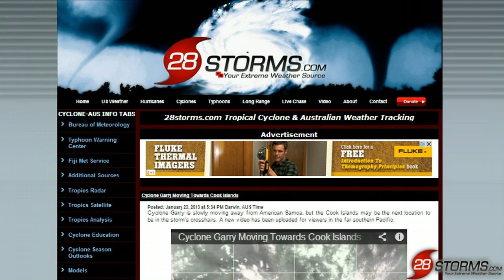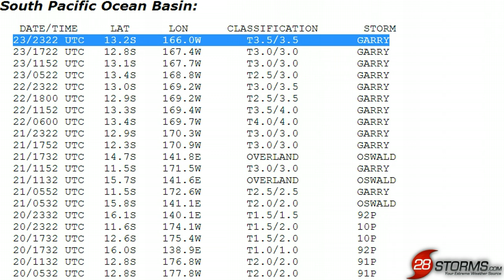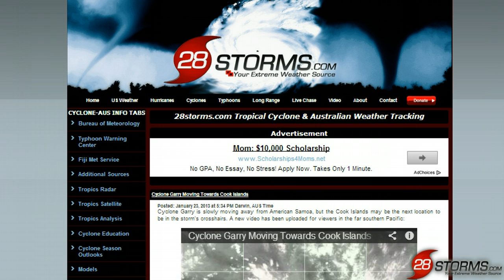Cyclone Update - Garry, Oswald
Comprehensive analysis of Ex-Cyclone Oswald, the threat it poses to Australia's east coast, and the rest of the tropics.